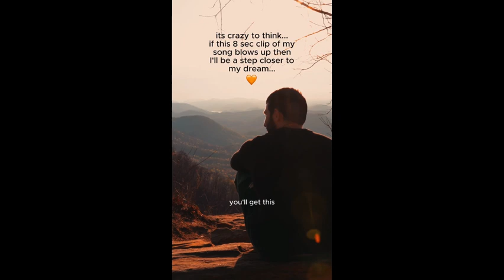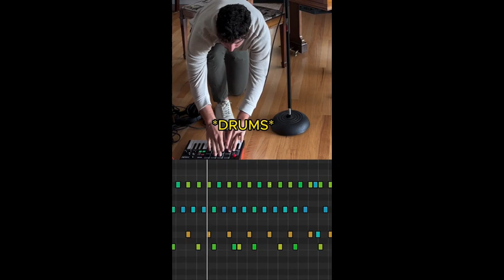S1Ep17 Folk Rock Artist Interview Ryman Leon Unedited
@rymanleon9654Last week I was incredibly lucky to interview folk rock artist Ryman Leon @rymanleon9654 and the spotify podcast episode was uploaded earlier this week (if you had yet to check it out).
I always record the zoom recording to do a youtube unedited or uncut edition as an added bonus. It's more to showcase how wonderful these artists are - the love, passion and kindness that they embody. And Ryman Leon is one artist who perfectly demonstrates his pride for his music, and how much work an artist needs to put in as though there is no bridge back to the past - and through his work many have found kindness, love and some sense of peace.
That is the focus of the video version of the podcast - more like a behind the scenes/bloopers included version. And this is why I stick with the original audio quality too, just to avoid any kind of cutting of the interview to let you enjoy the full experienc that I got that day.

Thanks again Ryman Leon for being such a champ! It was so much fun chatting to you and getting the privilege of understanding just some of the concept behind one of the artists I really enjoy listening to.